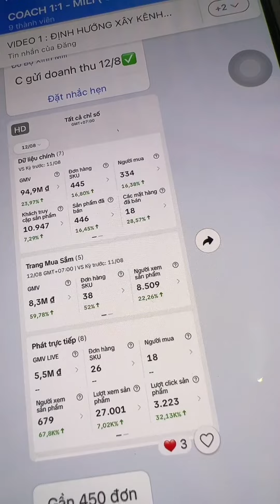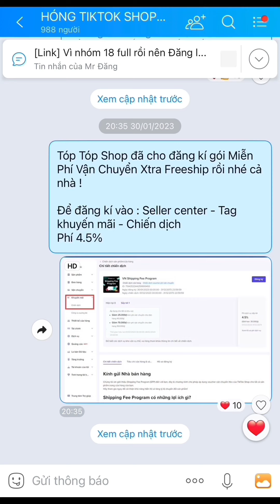3 CHIẾN LƯỢC BÙNG NỔ DOANH THU TIKTOK SHOP 100 CỦ MỖI NGÀY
3 CHIẾN LƯỢC BÙNG NỔ DOANH THU TIKTOK SHOP 100 CỦ MỖI NGÀY